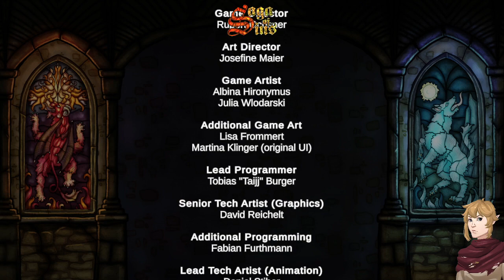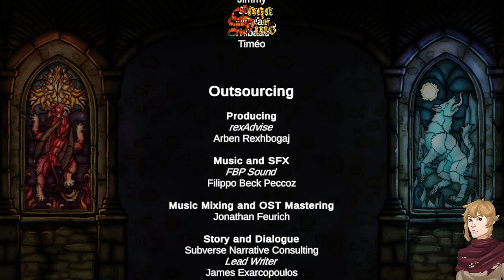Saga of Sins - Let's play #6 - On platine le jeu